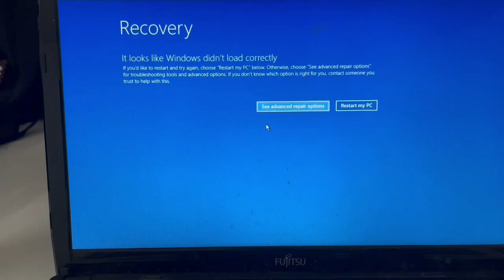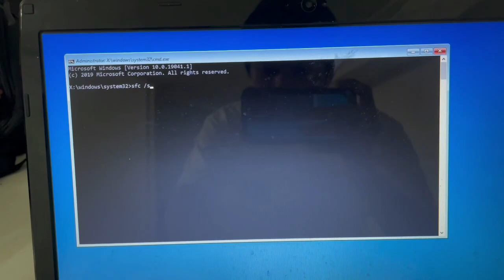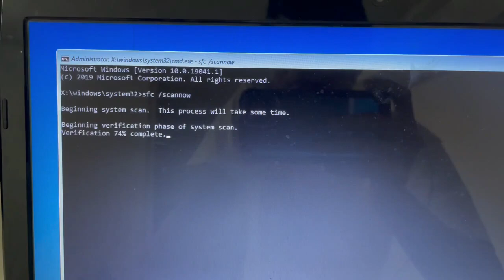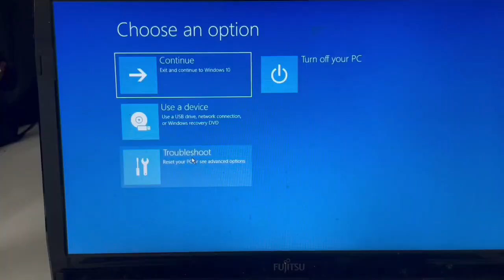How To Fix Windows Didn't Load Correctly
This problem occurs during power outage or if the BCD is corrupted

Open Advance Options - Startup Repair (Restart)

Advance Options - CMD - Type SFC / Scannow (SFC scannow command will scan all system files and will replace the corrupted files)